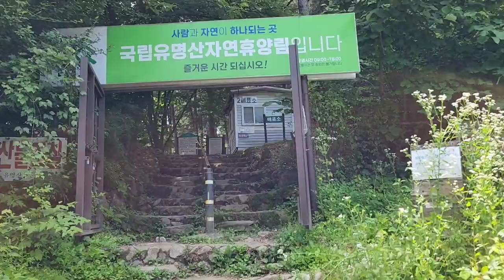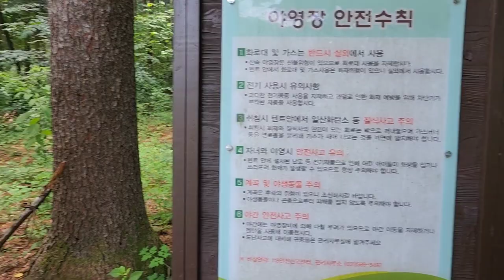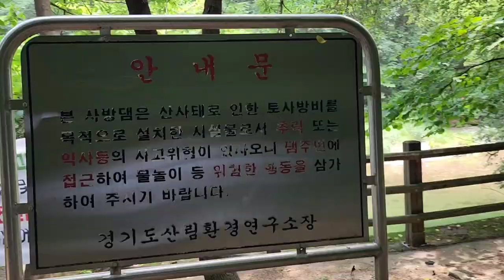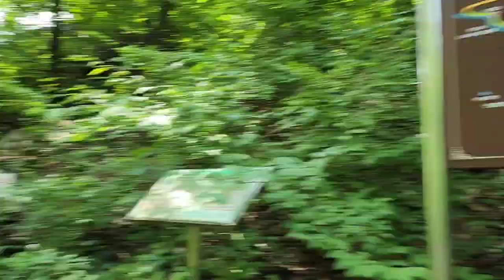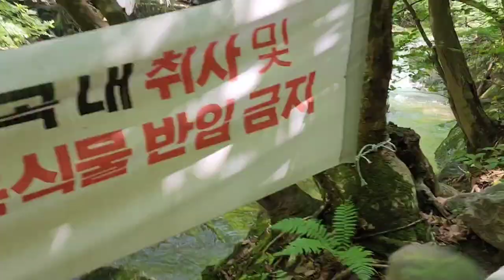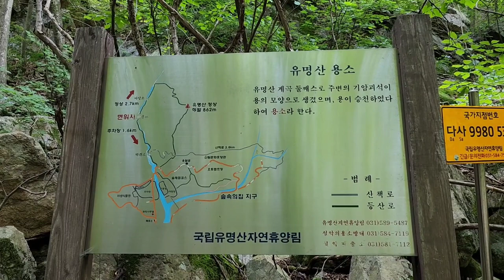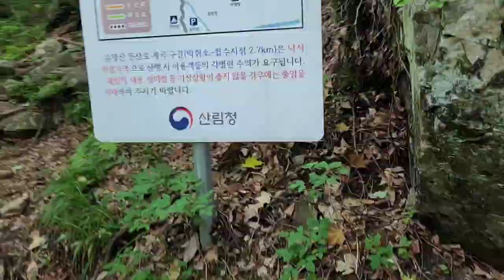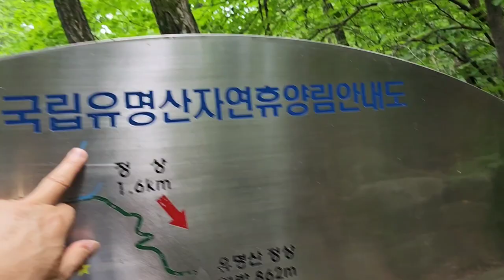[계곡 - 유명계곡]가평 유명산 유명계곡의 야영장과 계곡의 아름다운 모습과 수없이 많은 폭포와 소를 탐방,Yoomyung's waterfall and valley in korea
유명산 계곡은 가평8경중의 하나이다
유명산 정상고 어비산에서 내려오는 계곡의 물이 이곳 유명계곡으로 흐른다
유명산의 하부와 상부를 합하면 거의 6km정도의 계곡이다
그러나 계곡 트레킹은 하부의 계곡으로 2.7km 조금 넘는듯하다

또한 이곳 유명산에는 야영장을 운영하며 이곳은 국립휴양원 "숲 나들e"에서 예약을 하시고 이용하시면 된다

유명산 계곡을 트레킹 하기 위하여는 자동차로 이동하였다면 국립유명산 휴양림 주차장에 주차를 하면 된다.유료 주차이며 1일 3,000원의 주차요금을 내시면 되고 유명산에 입산하게 되면 매표소에서 1,000원을 지불하시고 오르시면 된다

유명산의 하부에는 사방댐이 만들어져 있다
이곳은 다목적인 용도로 사방댐을 만들어 놓은 듯하다
담수를 하고 산사태 등의 방지를 위한 수위 조절 등의 목적인 듯하다

유명산을 전체 등반하는 경우에는 약8km로 조금 넘으며 5~6시간 정도 소요된다
다만, 오늘은 등산은 하지 않고 계곡 트레킹을하면서 유명산 야영장도 함께 본다